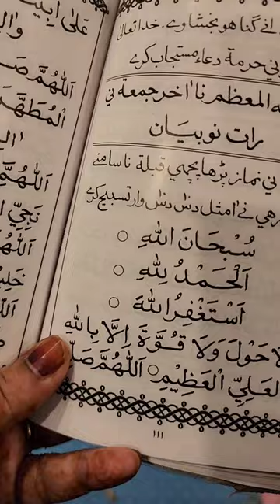30 mi raat Mubarak in Mumbai- my Experience mini vlog